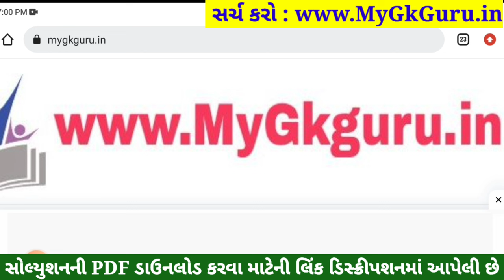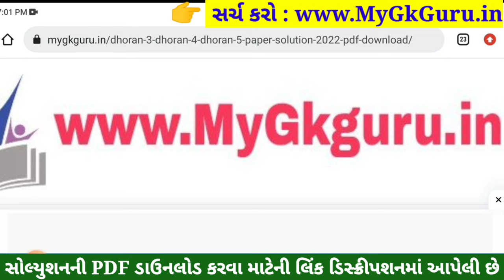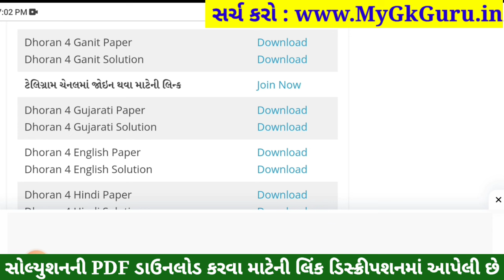Dhoran 4 Gujarati Paper Solution 2023 STD 4, Std 4 Gujarati Paper Solution 2023 40 Marks 26 October